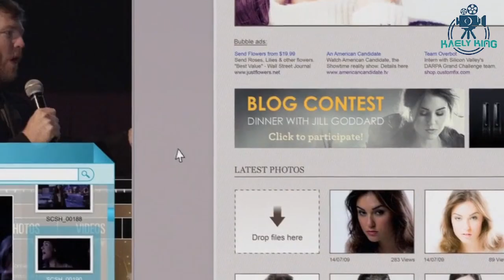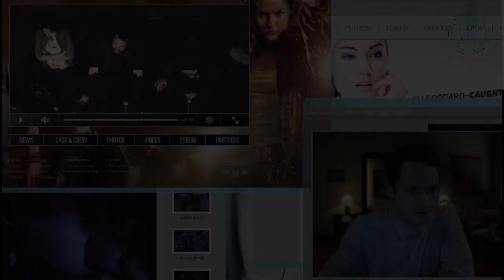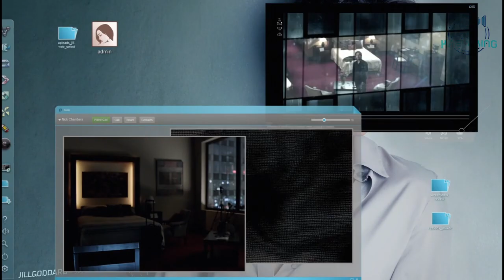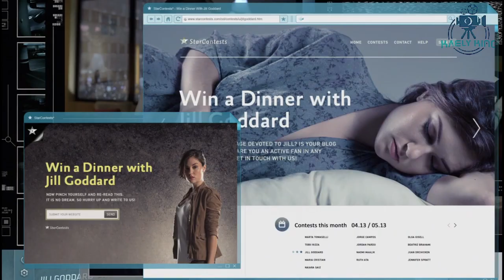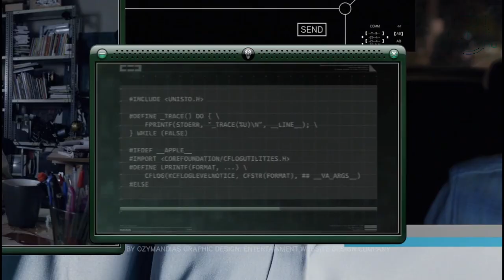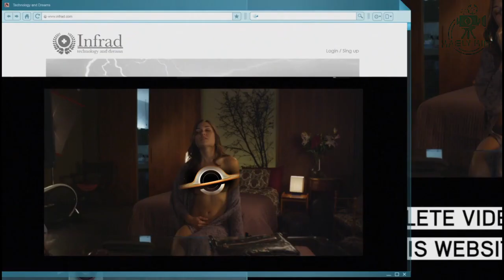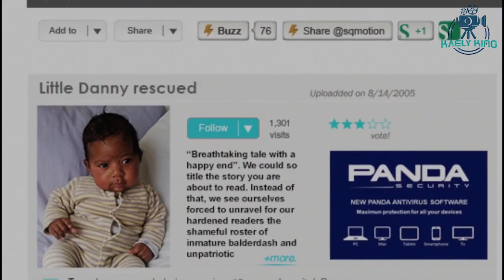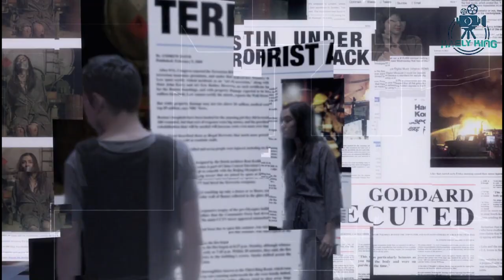Hacker forces Girl To Do This Online, Otherwise...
Movie: Open Windows recap, 2014